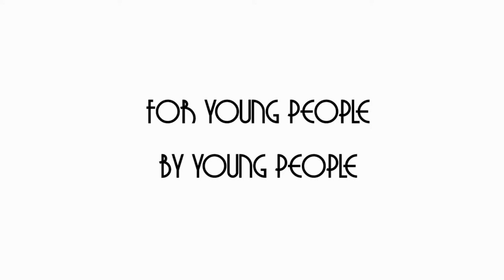The Two Popes Interview with Juan Minujín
Anthony Guivas of The Young Folks interviews Juan Minujín, one of the stars of the new Netflix film, The Two Popes. The film is based on a play, which centers on a meeting between Pope Benedict and Pope Francis.

More at TheYoungFolks.com